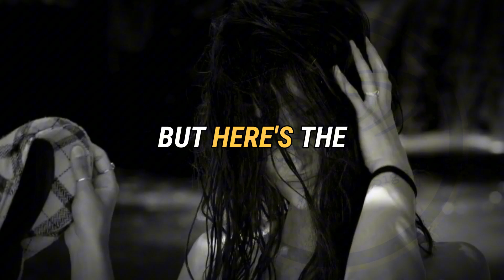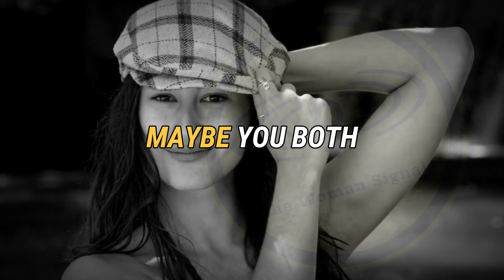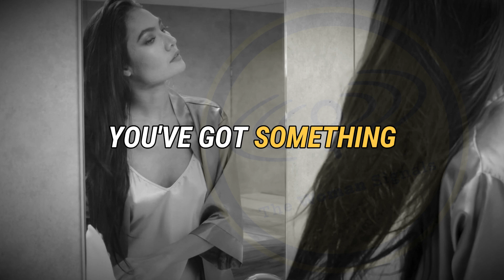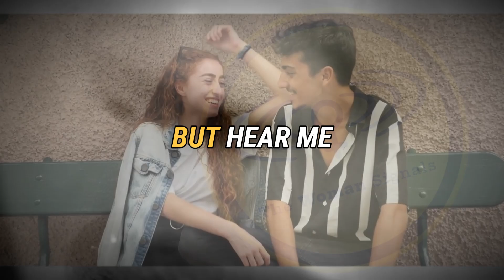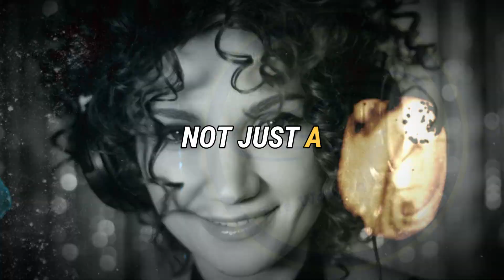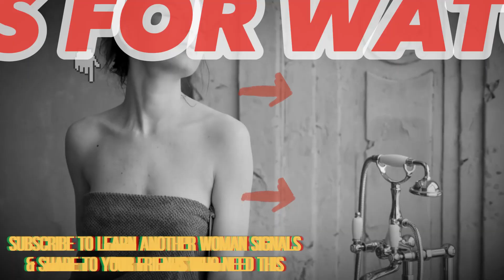Deciphering Her Body Language: Clues She's Attracted to You!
Deciphering Her Body Language Clues She's Attracted to You! - Are you trying to figure out if she's into you? In this video, we dive deep into the art of decoding body language to uncover the signs that indicate she likes you! From subtle gestures to more obvious cues, we'll help you identify the clues that can reveal her true feelings.

Don't miss out on expert tips and real-life examples that will enhance your observational skills and boost your confidence!